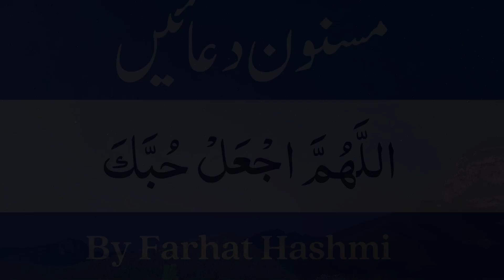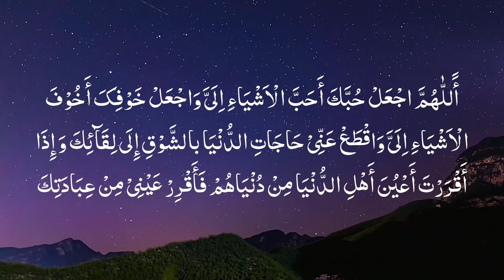Allah Ke Muhabbat Hasil Karne Ke Dua By Farhat Hashmi